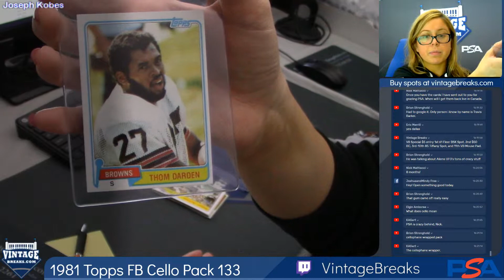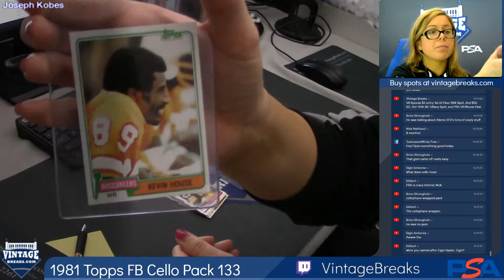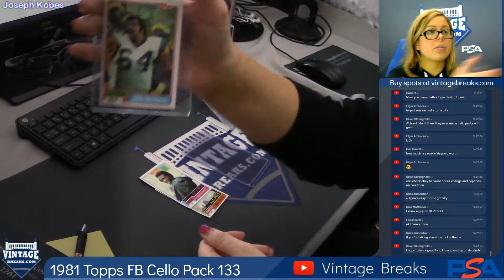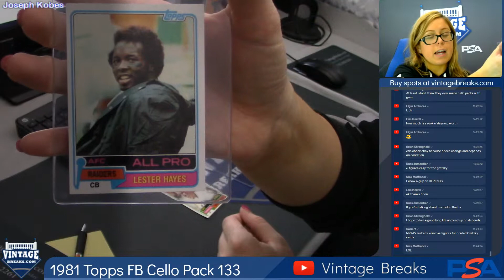05-09-2019 1981 Topps Football Cello Pack 133 Break Video Opening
1981 Topps Football Cello Pack 133 Break Video Opening